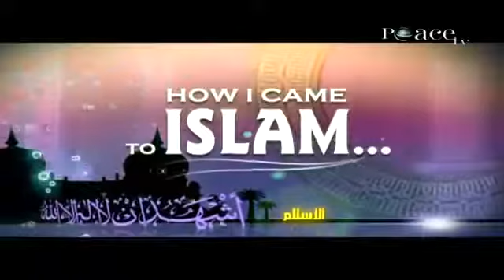How I came to Islam - Dr Laurence Brown